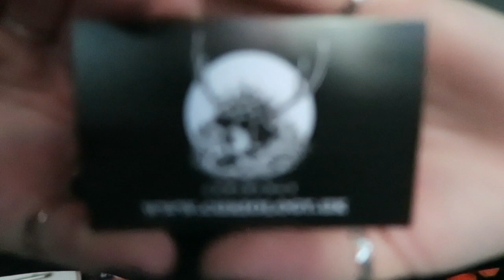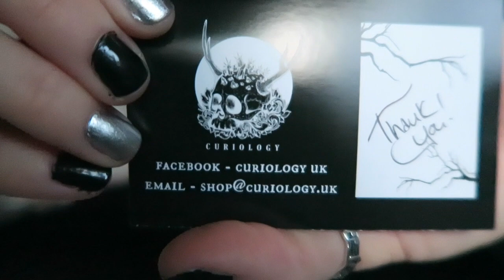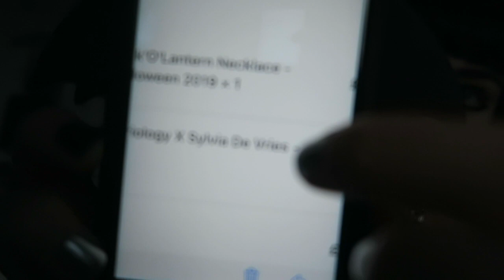CURIOLOGY HAUL - Halloween Collection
In this video I will be hauling a two items from Curiology!
This includes a plague doctor necklace and sterling silver pumpkin necklace! I was really impressed with both of these pieces.

TOP - Primark (Simple Orange Jumper Top)

HAIRBOWS - DeesIncrediBows (Leaf Bow)

*These items were bought myself and all opinions and reviews are my own.*

Music in video has been used from the Youtube music library.